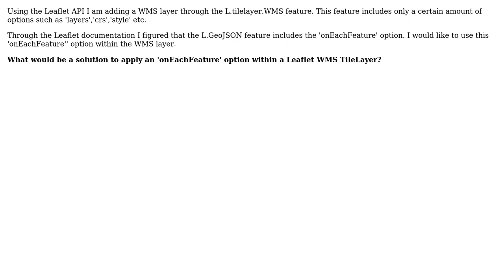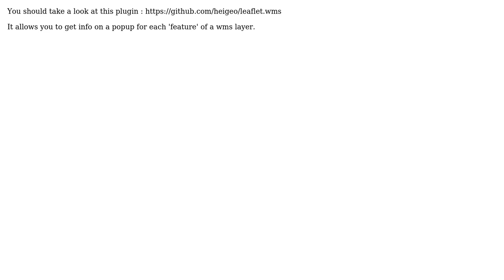GIS: Convert Leaflet WMS layer to Leaflet GeoJSON layer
With thanks & praise to God, and with thanks to the many people who have made this project possible! | Content (except music & images) licensed under CC BY-SA | Music | Images & others | With thanks to user whyzar user mlopez user Jelle and the Stack Exchange Network Trademarks are property of their respective owners. You are responsible for your own actions.